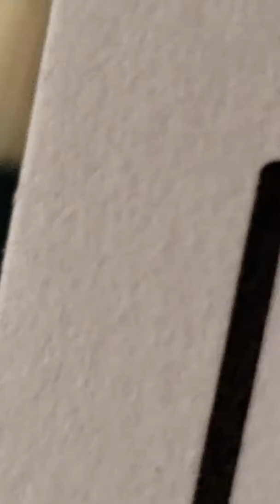"If You Want a Blessing Pray For Me" Job 42:7-10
Dr. Scotty Mitchell, Pastor NMOMBC
3/3/2019